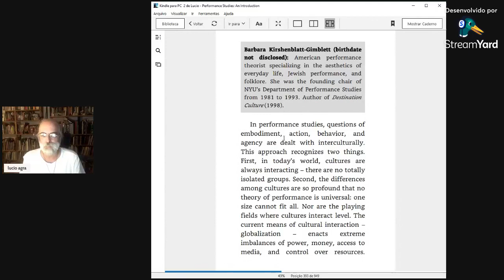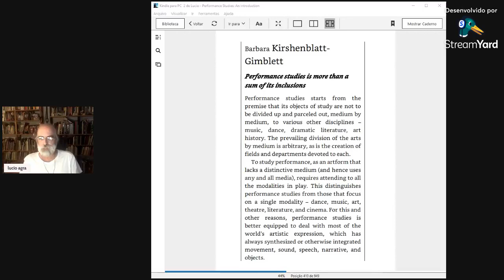Estudos da performance nova temporada programa 4 - pensar o(u) fazer?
Como sempre, mexendo em alguns vespeiros... como o dos pensadores da performance, teoria e prática, fazer/pensar/fazer... seria a performance o primeiro dos meta-fazeres humanos?